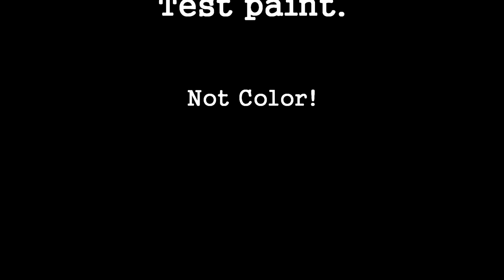Paint for Helmet WW2 &Painting -- ReduT Film --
Reportage For Angel Studio
Uniforms and wepons for Rent,for movie !!!
Репортаж -специально для Angel Studio !!!
ReduT Film